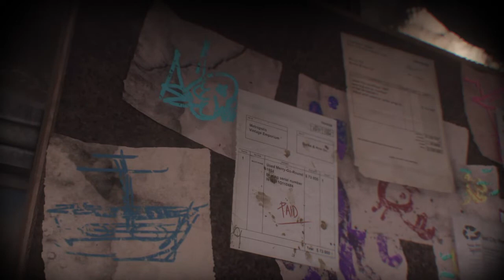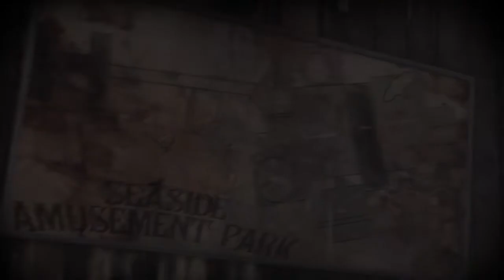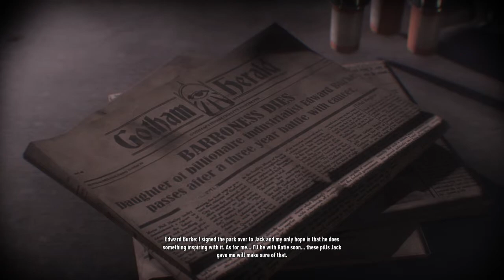BATMAN™: ARKHAM KNIGHT family matters part 5 Lore